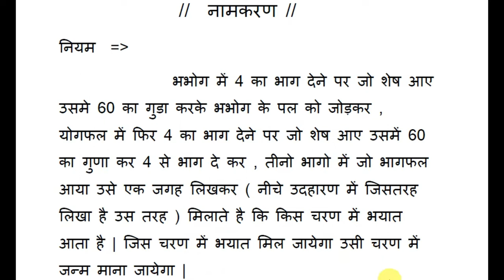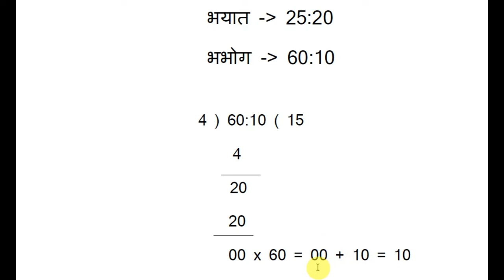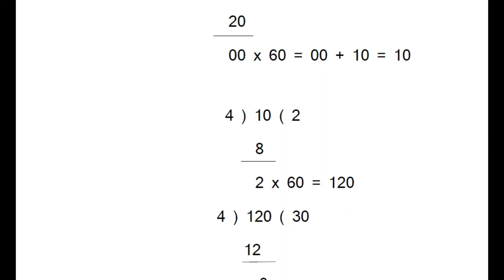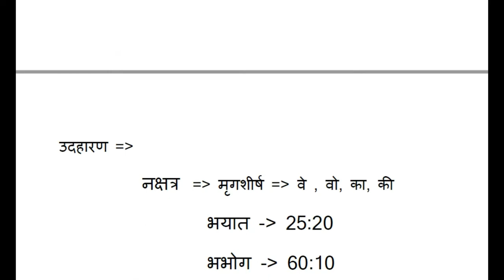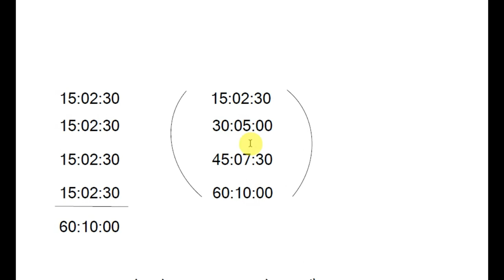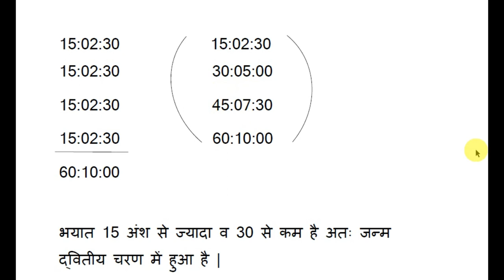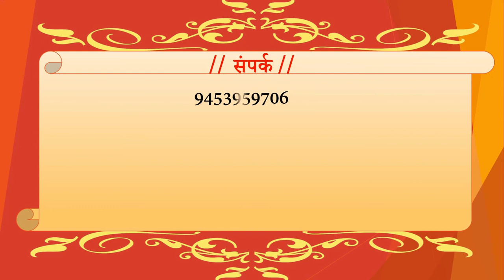NAMAKARANA | NAMAKARANA kaise kare | नामकरण | नामकरण कैसे करे ? NAMAKARANA kya hai ?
Aap is video ko dekhkar NAMAKARANA kaise kare | yaha Sikh sakate hai or NAMAKARANA kya hai | namakarana ka ganit kaise kare | jyotish me namakarana kise kare | kundali me namakarana ka ganit kaise kare | NAMAKARANA kya hai ? jaise prasno ka uttar pa sakate hai.

विडियो में बतायी गयी जानकारी के बारे में विस्तार से जानने और लिखित रूप में प्राप्त करने के लिए हमारे ब्लॉग को देखें

KundaliKaiseBanaye कुंडली कैसे बनायें ? ज्योतिष सीखें

Panchang, Kaise Dekhe ? पञ्चांग, कैसे देखें ?

Vrat Parva. व्रत-पर्व |

Learning For Students.

About our Channel astroripe
Aap is channel ke madhayam se Jyotish ( Kundali Banana , Panchang , Muhurt v jyotish ke granth jaise goalparibhasa , suryasiddhant , Chalan Kalan aadi ), Sanskrit Vyakarana ( Laghusiddhant ), aadi bade hi aasan tarike se padh sakate hai va vrat parava aadi ke bare me upadate pa sakate hai tatha hamare jyotishiyo se free salah prapta kar sakate hai.

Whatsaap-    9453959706